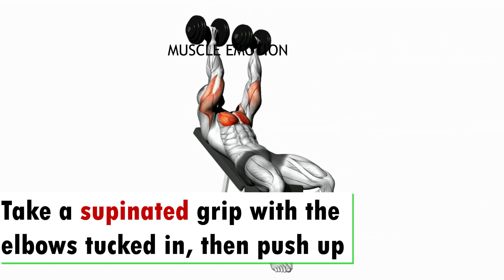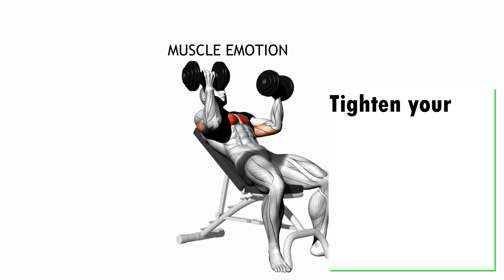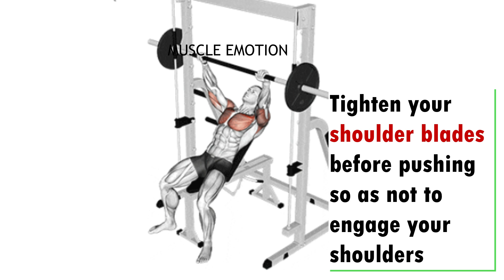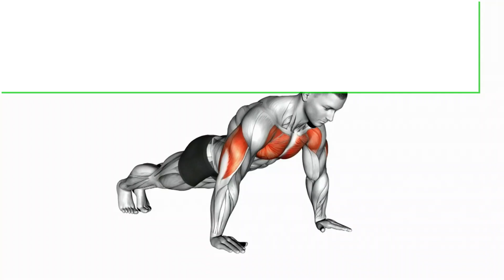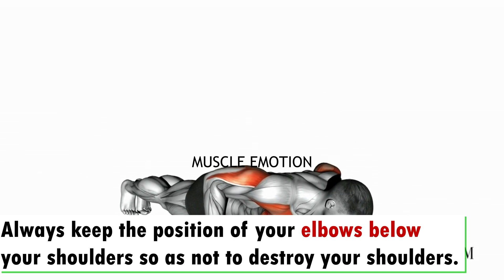5 INNER ,LOWER AND UPPER CHEST WORKOUT AT GYM / Meilleurs exs Musculation poitrine .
21 BEST INNER CHEST EXERCISES AT GYM / Meilleurs exercises Musculation poitrine interne
8 BEST INNER CHEST EXERCISES AT GYM
8 meilleurs exercices pour une poitrine plus grosse / gym
➡️ATHLETE IN THIS VDO TO FOLLOW IN INSTAGRAM  :
THUMBNAIL : Fernado_Chala
@AMIN ELKACH
@KAI GREEN
@Marino Katsouris
@Steve Kris
@Christian Fleenor​
@Garrott Coelho Ifbb pro
@Andrei Deiu​
@Kai Greene​ @Brian DeCosta​
Musculation , musculation epaules . exercice musculation epaules